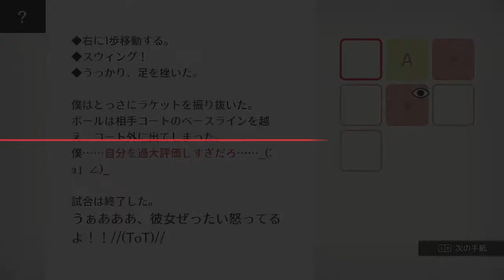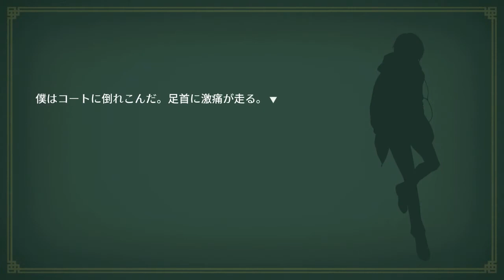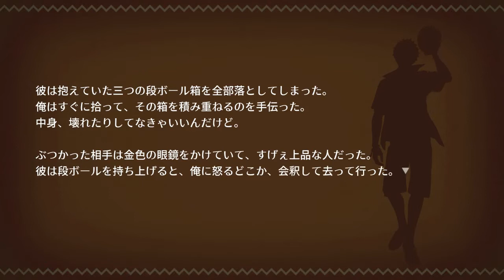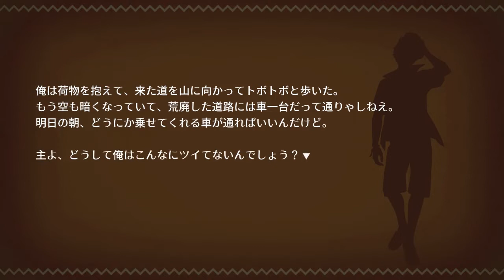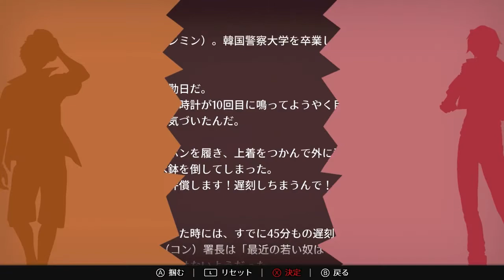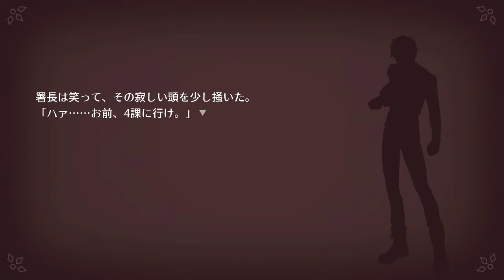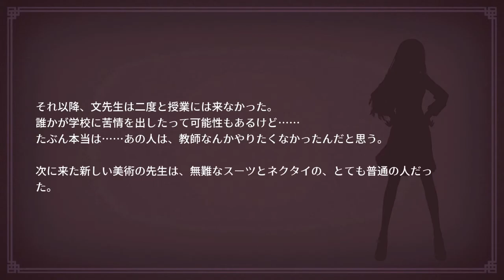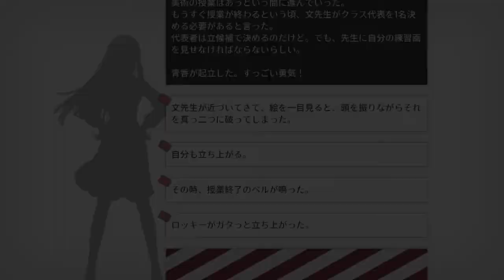【Switch DLゲーほぼ日実況#243】「WILL:素晴らしき世界」その3【Ciao_Ringoのショートショート】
北海道民であるせいか、日本の地理には正直なところ自信がないです
（※まわりの県、みたいな感覚に馴染みがない）

★プレイ作品50タイトル突破！ 購入参考に！毎日19時投稿「チャオ・リンゴの放送室」★
★「Part1」&「作品別」再生リストできました★
「Part1」はチャンネルTOPから「作品別」は再生リストページから見れます
過去作品も含めどうぞ宜しくお願いします

第243回 「WILL:素晴らしき世界」（PC・PS4・Switch）【WMY Studio】
Part1 sm34174884 前回 sm34179423
・こんな都市伝説、聞いたことありませんか？
願いを手紙に書いて、真夜中、静かに祈るのです。
「神様、どうかお助けください……」もし神様にその手紙が届いたなら、
あなたの運命は、きっと変わるでしょう。しかし、これはただの都市伝説。
ほんの少しだけ流行った、ただの都市伝説。
（ダウンロードページより）
・記憶喪失の少女となり「イシ」という名のしゃべる犬（？）と共に
人々の運命を変えていくアドベンチャー&パズルゲーム
・「イシ」いわく「僕らは神様なんだワン。僕らのお役目は、
助けを求める人間の運命を変えることだワン。」とのこと
・開発は中国のデベロッパー「WMY Studio」 なおサウンドとグラフィック以外は
ほぼ「王 妙一」氏が１人で開発しているとのこと（調べたのですがお名前の読み方わからず）
・ゲームシステムは神である主人公の元にあるキャラの一幕が書かれた手紙が届く。
最初は大方あまりよくない結末となっているが、神である主人公は
手紙の一部である行動の順番を入れ替え、結末を変えることができる
そんなカンジで神という第三者的立場から人々を幸せにするゲーム

・Part3です。登場人物も増えてきます。でも猫さんはまだです。
・ゲーム内でも序盤で間違えると表示される謎解きの法則として
「通常、ブロックに書かれた対象者が行動出来なくなると、そのブロックは消える」
という仕組みがある。手紙の送り主だけではなく、手紙内で言及されている他の人間も含まれる
・現在までのプレイに影響してるかは不明ですが、このようにブロックが減ることもあります